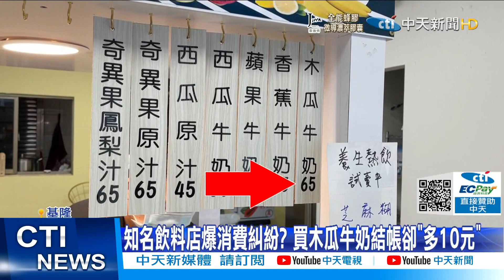【每日必看】廣告玩文字遊戲? 木瓜牛奶"買2送1"竟送檸檬汁@中天新聞CtiNews 20211028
基隆市一家飲料店，在開幕期間推出買二送一的優惠，有民眾購買兩杯木瓜牛奶，結帳時卻發現金額比標價多了10元，贈送的飲料也不是木瓜牛奶，而是比較便宜的檸檬汁，民眾氣炸了，認為店家玩文字遊戲惡意欺騙；至於店家的回應更令人傻眼。

歌名: Sunspots
作者: Jeremy Blake
類型: Dance & Electronic
氣氛: Happy Music